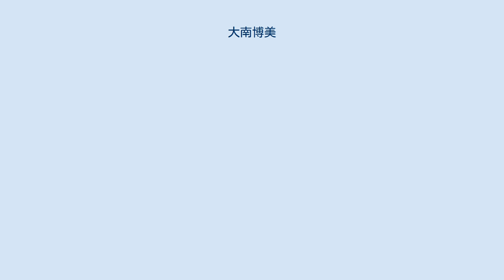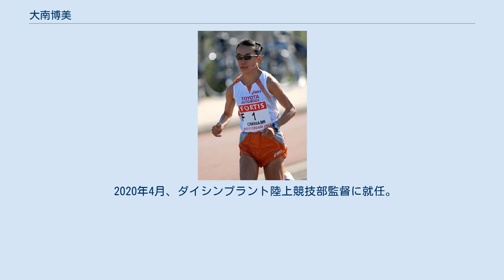大南博美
大南博美（2007年ロッテルダムマラソン） 大南 博美（おおみなみ ひろみ、1975年11月15日 - ）は、福井県三方郡三方町（現三方上中郡若狭町）出身の陸上競技（長距離走・マラソン）選手・指導者である。
また2002年4月ロッテルダムマラソン覇者で、世界陸上エドモントン大会・世界陸上パリ大会女子マラソン代表の大南敬美は、双子の妹である（区別は、髪が短い方が姉の博美、長い方が妹の敬美である）。
 町立三方中学校・福井県立美方高等学校卒業。
東海銀行～UFJ銀行～トヨタ車体→ユティックに所属していた。
 中学時代より妹の敬美と福井県内の陸上大会で活躍。
美方高校時代は、竹中奈緒（元沖電気宮崎）ともに全国高校駅伝に出場し、平成5年時の1時間11分7秒は現在まで福井県記録となっている。
東海銀行（現・三菱UFJ銀行）就職後は、竹内伸也監督のもと、妹の敬美とともに着実に力をつけていった。
 初マラソンは1999年3月14日の名古屋国際女子マラソンで、優勝のモルグノワ（ロシア）、2位の市河麻由美に続いて3位入賞。
しかし、2002年10月13日の釜山アジア競技大会女子マラソンでは、優勝を期待されながらも3位の銅メダル獲得に留まるなど、なかなかレースで結果を残せず、かつてマラソンの実績および世界陸上の日本代表は、妹の敬美に先を越された形となっていた。
それでも、2004年9月26日のベルリンマラソンで2位入賞を果たし、敬美の自己記録を17秒上回る、2時間23分26秒の好記録を出している（優勝は当時日本最高記録達成の渋井陽子）。
又同年7月の札幌国際ハーフマラソンでも、ハーフの自己新記録で初優勝を成し遂げた。
 UFJ銀行陸上部廃部が決まった後、2005年1月30日の大阪国際女子マラソンは、10km過ぎから独走となるも力みもあって後半ペースダウンし6位に終わる。
その後、同年6月の日本陸上選手権女子10000mでは自己ベストを記録して3位入賞を果たし、念願の世界陸上ヘルシンキ大会日本代表に選出された。
しかしながら同年8月の世界陸上女子10000m本番では、スタート直後の転倒が響いて、32分02秒38の21位に終わっている。
 翌2006年6月の日本選手権では32分14秒73のタイムで2位入賞。
そして12月のドーハアジア競技大会女子10000mでは、32分18秒02のタイムで3位でゴール、銅メダルを獲得した（優勝は福士加代子）。
 2007年4月15日のロッテルダムマラソンは、気温29度という高温の悪条件の中、レース後半は独走となり、海外のメジャーマラソン初優勝を果たした。
その後も妹の敬美と共に2008年の北京オリンピック出場を目指して、同年11月18日の東京国際女子マラソンに出走したが、優勝した野口みずきらに及ばず5位に留まった。
翌2008年11月23日の名古屋ハーフマラソンは、1時間09分31秒のタイムで同大会初優勝。
 2010年3月14日の名古屋国際女子マラソンは、同年3月31日限りで廃部となるトヨタ車体所属として最後のレースに出走（妹・敬美は不調のため出場を見送り、姉・博美の応援役に廻っていた）。
レース序盤から29Km付近まで、自ら積極果敢に先頭集団を引っ張り続けた。
29Km以降は優勝した加納由理らについていけなかったが、粘りの走りを見せて3位に入る。
フィニッシュ直後の博美は、ゴール地点で待機していた妹の敬美と抱擁し、二人共に感極まって涙を流していた。
 2010年11月11日、故郷・福井県（坂井市）の染色加工会社ユティックへ妹・敬美と共に所属、現役選手を続行する事を発表した。
同年11月23日の名古屋ハーフマラソンは、1時間14分50秒の2位でゴール。
翌2011年2月20日の青梅マラソン（30Km）は1時間46分27秒で優勝した。
しかし出場予定だった同年3月13日の名古屋国際女子マラソンが本番前に発生した東日本大震災により中止、同年4月18日のボストンマラソンに姉妹揃って出走したが、太股痛が響いて91位に終わった。
 2020年4月、ダイシンプラント陸上競技部監督に就任。